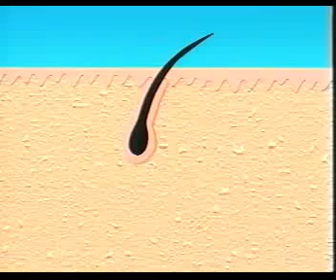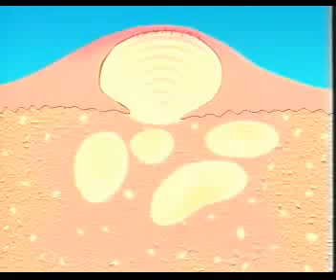[經典教育電視etv] 迎接青春1